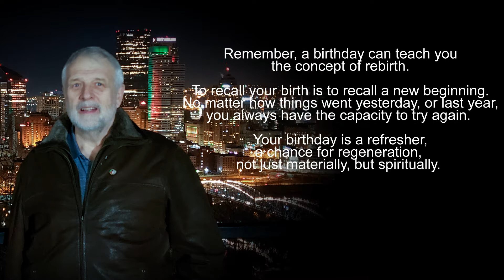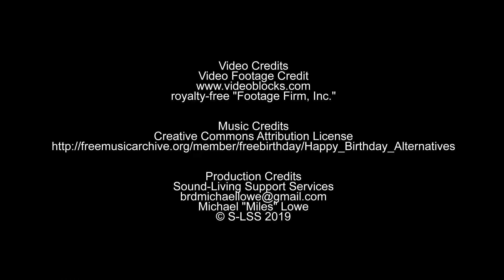Happy Birthday wishes for 2019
This presentation was created for all my Friends and families celebrating their special birthday in 2019.

Presentation Credits
Sound-Living Support Services
Michael "Miles" Lowe
© S-LSS 2019

Video Credits
Video Footage Credit

Production Credits
Sound-Living Support Services
Michael "Miles" Lowe
© S-LSS 2019